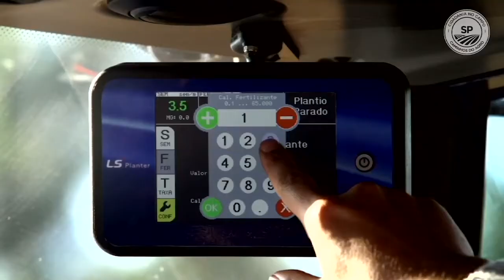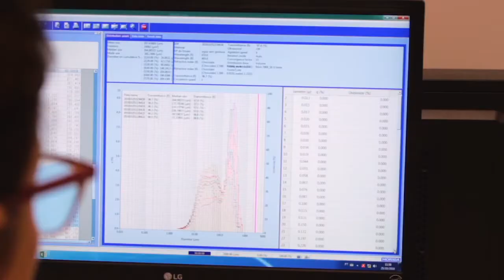Episódio Agro Seguro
A segurança do alimento é o tema da live do episódio Agro Seguro do “Caminhos do Agro SP” em 21/10. O Secretário Gustavo Junqueira conversa com o pesquisador do Instituto Agronômico (IAC/Apta), Hamilton Humberto Ramos, o Head Marketing Cultivos Especialidades da UPL Brasil, João Mancine, e o gerente de Certificações e Projetos do Serviço Brasileiro de Certificações (SBC), Matheus Modolo Witzler.